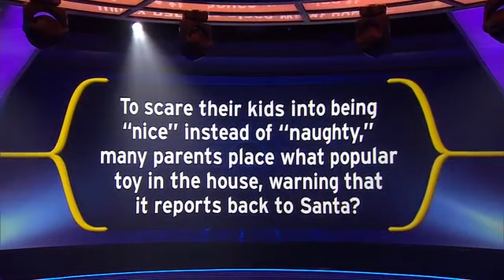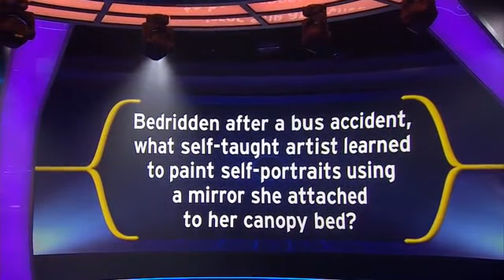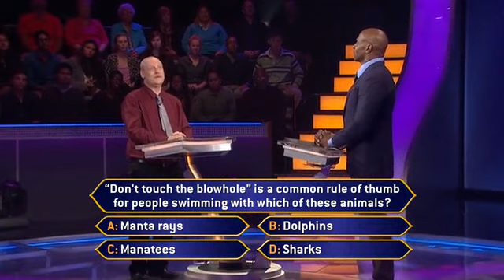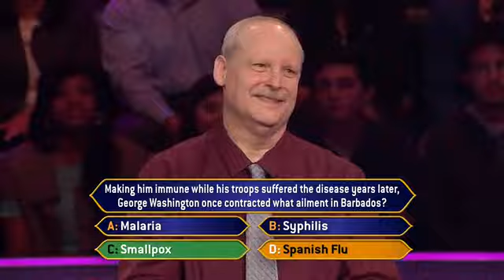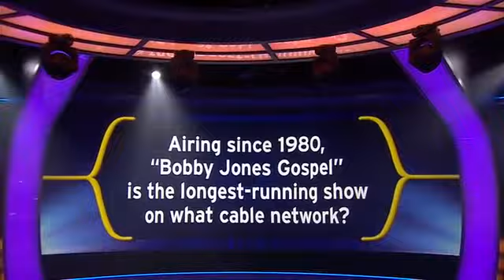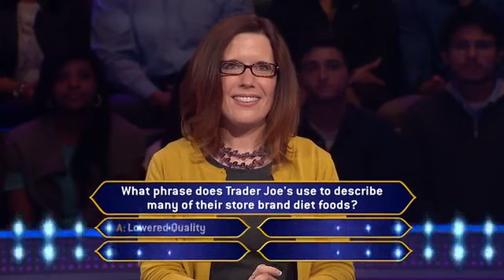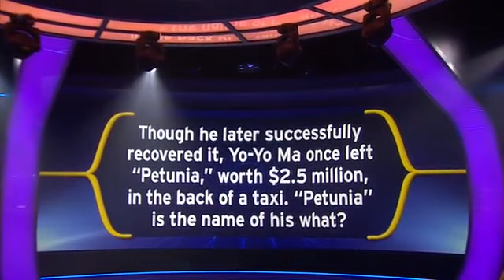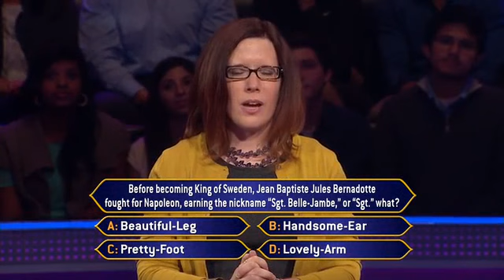Who Wants to Be a Millionaire (American game show) 47 November 11, 2014